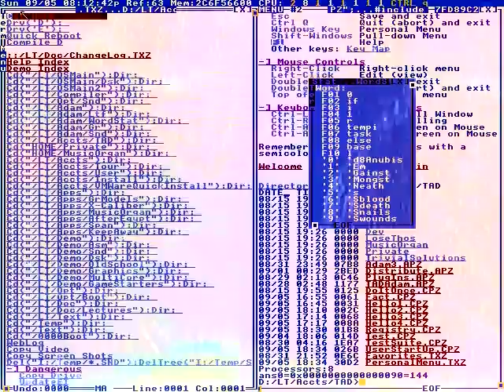Try itguysWhatsApp Updates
HOW DID THAT HAPPEN ?
THEY BOTH ARE SILLY